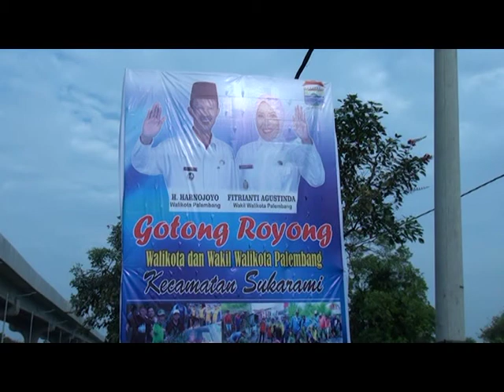Program Gotong Royong Dapat Menormalisasi Sungai Karantina